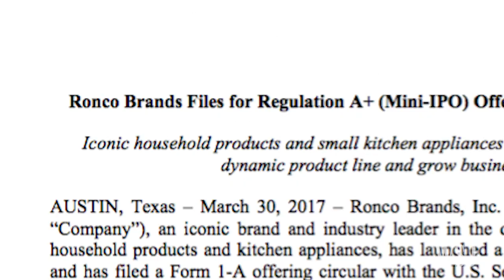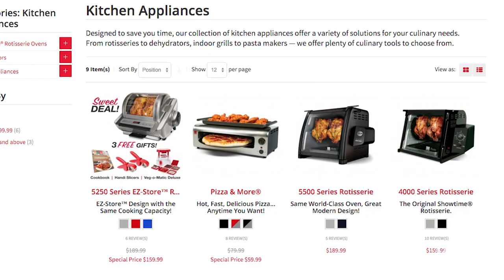The Kitschy Mastery of Ronco Infomercials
Ronco Brands ​infomercials for everything from the Veg-O-Matic to the Rotisserie Oven​ ​dominated late-night TV for decades​. ​Here's a look at what went into this singular art form. Photo: Ronco Brands Inc.